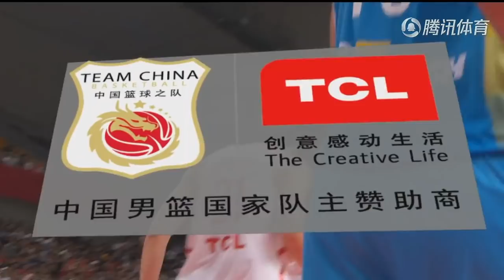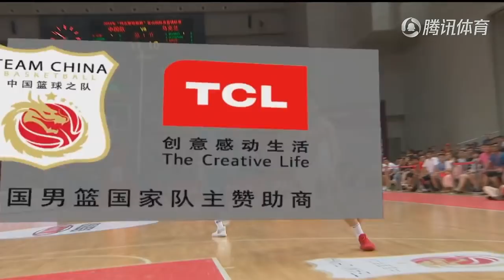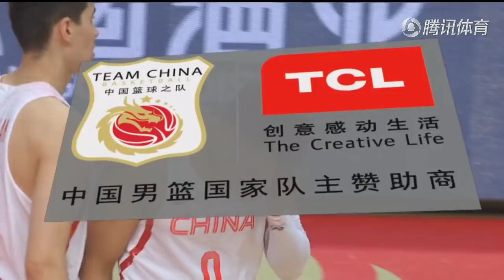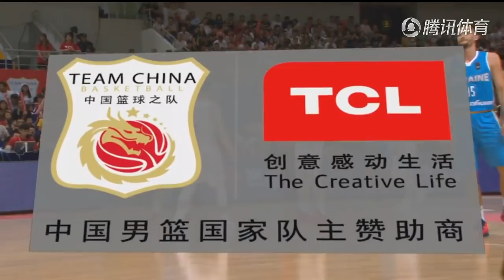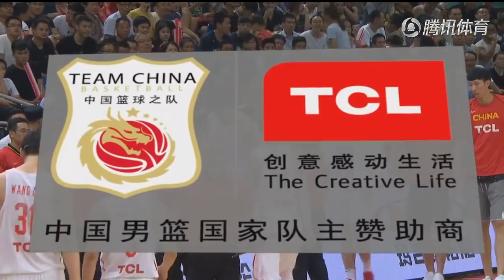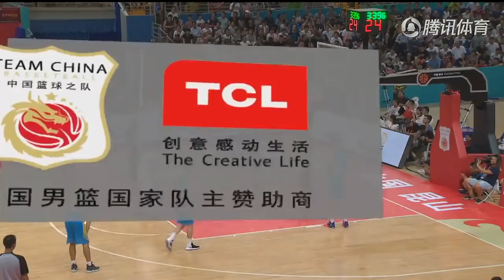中国红队 vs 乌克兰 昆山四国赛 全场录像| 亚运会热身赛| 18.7.29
中国红队 vs 乌克兰 中国险胜
昆山四国赛 周琦 丁彦雨航 又一次缺席